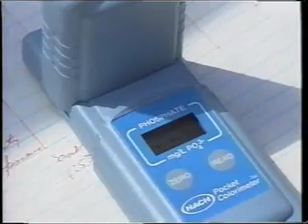And On This Farm (Part 2)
Focuses on the effect of factory farms on independent family farms and rural communities. Also discusses economics, the effect of pollution on people and the environment, as well as regulations and animal welfare. Filmed in Lincoln Township, Missouri but applicable everywhere. $15 per copy. (1998)